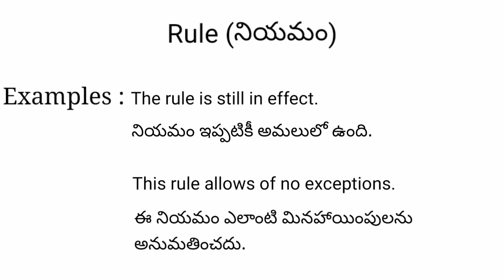Rule meaning in telugu with examples | Rule తెలుగు లో అర్థం @Meaning in Telugu